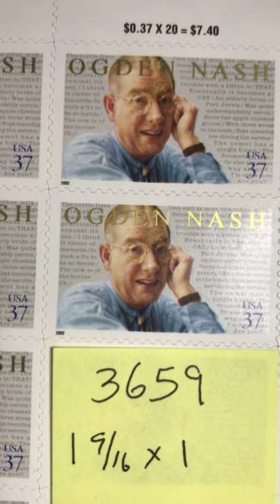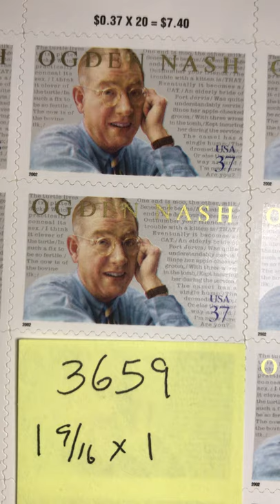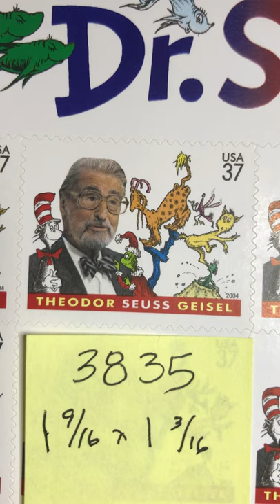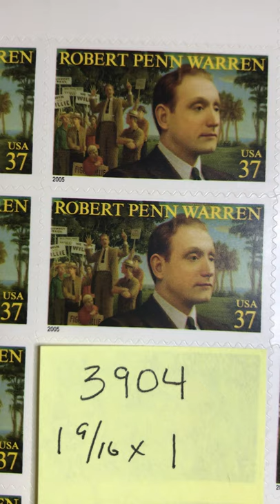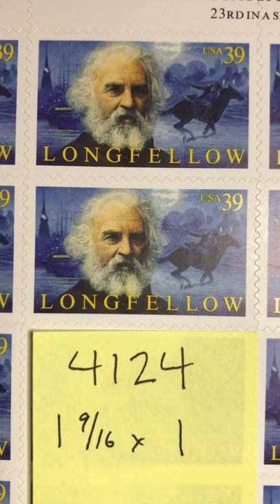Looking at Stamps—Episode 85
Author’s Week-Part 4
Thomas Wolfe (3444), Ogden Nash (3659), Dr Seuss (3835), Robert Penn Warren (3904) and Henry Wadsworth Longfellow (4124)